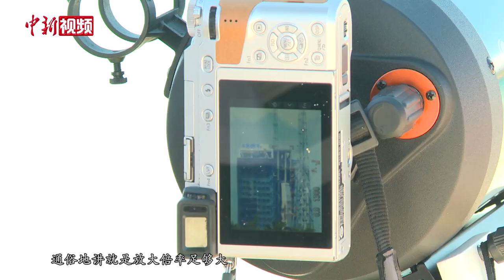数万民众现场见证“天问一号”发射升空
7月23日12时41分，南海之滨的中国文昌航天发射场，在长征五号遥四运载火箭撕裂长空的轰鸣和数万民众的欢呼声中，中国首次火星探测任务“天问一号”探测器开启“问天”之旅。